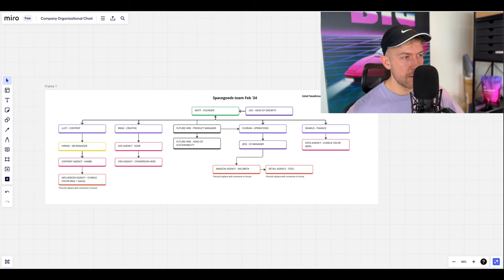A BTS Breakdown of the Spacegoods Team Structure as an £8m run-rate Brand - Doc The Journey Ep 60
✅ My fully comprehensive dtc course - how to build an e-commerce brand from scratch

🍄 My new BRAND Space Goods - 'the next generation wellness brand' 🍄

📚 My fully comprehensive BRAND BUILDING COURSE 📚

Midnight Social Club 🌴 (in person events)

🗣️ One to One Consulting 🗣️

🎁 FREE mini e-commerce course 🎁

💰 Need ecom funding? Go here - 💰

🔮 Midnight 🔮

🌍 My old vlog channel 🌍

🎶 My old music channel (2013 haha) 🎶

💡 If you're interested in potentially working together, collaborating, investing, wholesaling, or something else interesting with my new brand, shoot me an email I'm always open to new ideas - 💡